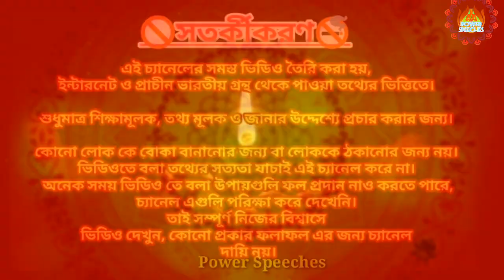গণেশ চতুর্থী কবে? | গণেশ চতুর্থীর সঠিক দিন সময় ও তিথি | Ganesh Chaturthi 2021 | Power Speeches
গণেশ চতুর্থী কবে? | গণেশ চতুর্থীর সঠিক দিন সময় ও তিথি | Ganesh Chaturthi 2021 | What is the date of ganesh chaturthi 2021

Language : Bangla
Voice : Souvik Naskar
Video Edited By : Souvik Naskar

POWER SPEECHES
এ আপনাদের স্বাগত জানাই।

ভারতীয় দর্শন, হিন্দু শাস্ত্র, জ্যোতিষ শাস্ত্র, হিন্দু দেব দেবীর বাণী ও পূজা পদ্ধতি এই চ্যানেলের অন্যতম বিষয়।
চ্যানেলের ভিডিও গুলো যদি ভালোলাগে
তাহলে আপনার পরিজনদের সাথে শেয়ার করতে ভুবেন না । কমেন্টে জানান এই ভিডিওটি কেমন লাগলো, বা আপনারা কেমন ভিডিও দেখতে চান!